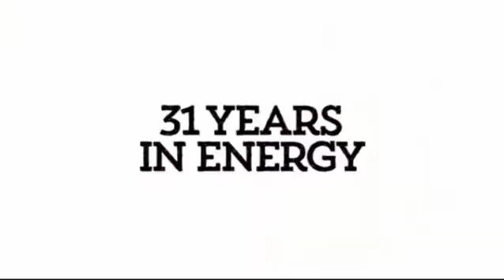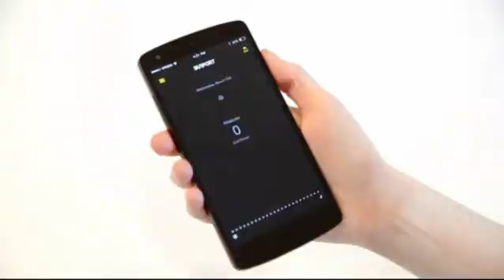Albuquerque's own SunPort creates FIRST Solar Powered Video ever...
Almost 3 years ago Paul Droege, presented at House of Genius here in Albuquerque and 18 Local Geniuses tore into his SunPort idea to identify weaknesses and strengths of the concept.

Now Paul, a local Albuquerque Resident, has his own Kickstarter Campaign. Be sure to support him and the Planet here:

Slug and Ant from Atmosphere actually autographed all of the SunPort Betas used in the making of the “Sunshine” video, and now they’re giving them away to a limited number of SunPort-level backers who help  spread the word about their campaign.

Just back the campaign, then impress them (and the Twittersphere) with a great tweet that includes the hashtag sunshinesunport. Be sure to also follow them (@sunport) on Twitter so they can DM you for details. You may be one of the lucky ones who receive an Atmosphere-signed (and used) SunPort Beta!

The House of Genius session that night wasn't pretty, and it wasn't necessarily supposed to be...

It was supposed to be the very best advice a man with an idea could get from 18 smart, willing to give back strangers. Two minutes each, drinking inspired feedback like water from a fire hose.

Robert Kwasny, City Director of the House of Genius Albuquerque notes that Paul had something special going for him -- Unshakeable
Perseverance...

Pure and steady persistence in a course of action, a purpose, a state, etc., especially in spite of difficulties, obstacles, or discouragement.

Paul Droege -  has the Right Stuff and the Solar System on his side.

That night at House of Genius, Mr. Droege took much of that feedback and applied it to his project -- and the sun shines fondly on his idea...

SunPort™ is not your typical solar product. It doesn’t have solar panels and it won’t save you money. But it could help you save the planet.

Instead of making solar energy, SunPort makes real solar energy accessible and affordable so anyone can use it.

More solar use = more solar demand. And demand is the best way to attract more meaningful investment in solar projects.

So how can you get real solar without panels? You can’t. Real solar only comes from panels, but you don’t need to own them. You just need to ask the people with the panels for their energy.

Think of SunPort as a smart solar delivery device, or demand device. It solar-powers anything you plug in by measuring the electricity you take from any wall outlet and automatically upgrading it to solar using certified solar credits. No panels required.

Just $1-$2 in solar credits is enough to cover everything you can plug into a SunPort for a whole month. It makes choosing solar like choosing organic food or fair trade coffee. You pay a little more because you care about where it comes from.

SunPort didn’t invent these solar credits. Officially called Solar Renewable Energy Certificates (S-RECs), a new one is created every time one megawatt-hour of real solar produced from real panels goes into the electric power grid. Using them is the only way to actually use solar without going off the grid. That’s why S-RECs were invented—to let anyone access solar power and help grow the solar energy market.

Fast Company, PSFK, Inhabitat, Solar Power World, Tech Times, Geek Dad, CNET and many more including MTV (more on that below). Digital Trends even calls SunPort -- "ingenious":